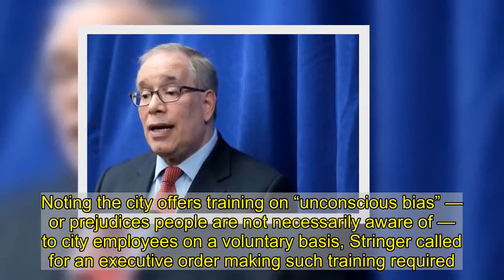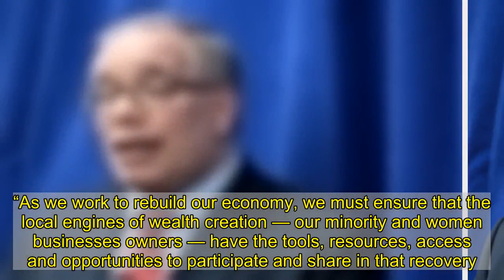NYC gets a ‘C’ from Stringer on awarding contracts to minority- and women-owned businesses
The city is falling short when it comes to hiring minority- and women-owned businesses, or MWBEs, according to a new report from Comptroller Scott Stringer.   He graded most city agencies a “C” for efforts to award contracts to MWBEs, noting just 4.9% of city contracts went to such businesses this past fiscal year.  “As thousands of businesses struggle to stay afloat amid the economic fallout of COVID-19, it is painfully clear that the pandemic is disproportionately hurting MWBEs,” Stinger said in a statement, calling for mandatory “unconscious bias” training at city agencies and other steps to award more contracts to MWBEs.   Stringer’s report card, set to be released Tuesday, broke down the city’s grade by different categories. The city got an “F” for awarding contracts to African Americans, a “D” with women, a “B” with Hispanic Americans and an “A” with Asian Americans.   Fiscal year 2020 was the second year in a row that the city got a “C” overall, having received a “D+” the previous four years.   Stringer noted the city neglected MWBEs in awarding $1.5 billion in contracts for goods and services related to COVID. MWBEs got just $168.5 million, or 11%, of the pie.   In June, the comptroller found a majority of MWBE owners thought they wouldn’t last another six months in the current economic crisis.   Stringer’s new report card came with homework for the city.  The comptroller called on Mayor de Blasio’s Task Force on Racial Equity to come up with a “targeted plan” to direct more COVID-related procurements and other city spending to MWBEs.   Stringer also said the city should establish a way to pay for MWBEs’ upfront overhead costs, among other steps to keep such businesses alive.   Noting the city offers training on “unconscious bias” — or prejudices people are not necessarily aware of — to city employees on a voluntary basis, Stringer called for an executive order making such training required.    James Bond actor Sean Connery’s causes of death released  Arizona, Wisconsin and Georgia affirm Biden’s victory in triple blow to Trump’s fizzling election fight  Ice-T calls out anti-masker father-in-law, whom he says is ‘close to death’ because of COVID-19   “It is a failure of government that, in the face of our MWBE community’s severe economic distress, the city showed little to no improvement toward reaching MWBE spending goals this year,” Stringer stated. “As we work to rebuild our economy, we must ensure that the local engines of wealth creation — our minority and women businesses owners — have the tools, resources, access and opportunities to participate and share in that recovery.”  Recommended on Daily News